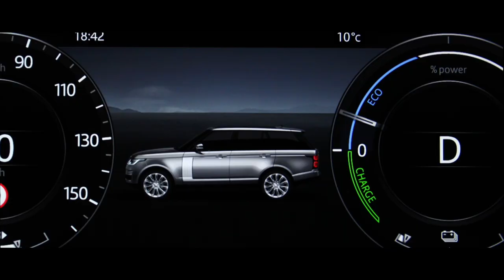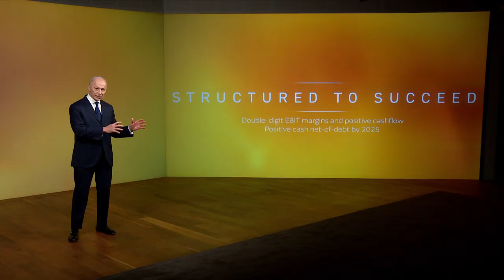JLR Reimagine Global Announcement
Reimagine the future of modern luxury. Over the next five years, Jaguar will undergo a renaissance as an all-electric luxury brand. Hear more from Thierry Bolloré, Chief Executive Officer.

نقدم لكم رؤيةً جديدةً للفخامة العصرية بطبيعتها
في السنوات الخمس المقبلة، ستشهد جاكوار نهضة تجعلها تبرز كعلامة تجارية كهربائية بالكامل

تعرّف على المزيد من التفاصيل في هذا الفيديو حيث يشرح فيه الرئيس التنفيذي تيري بولوريه الاستراتيجية الجديدة لجاكوار